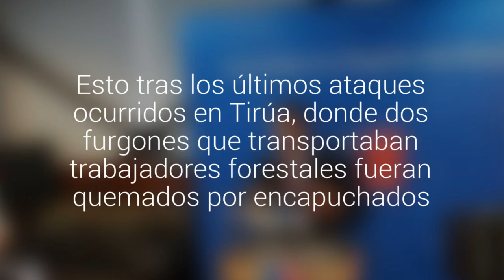Violencia en Arauco: intendente Díaz llegará hoy a la Moneda para reunirse con el ministro Burgos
Esto tras los últimos ataques ocurridos en Tirúa, donde dos furgones que transportaban trabajadores forestales fueran quemados por encapuchados. El Gobierno  invocó la Ley de Seguridad del Estado.